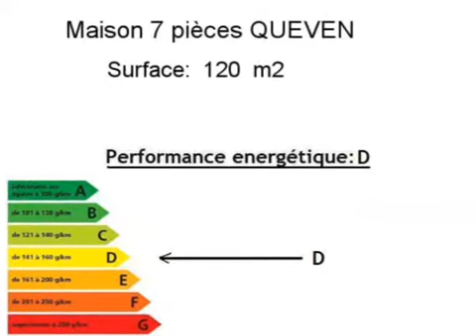Achat Vente Maison QUEVEN 56530 - 120 m2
Cliquez sur ce lien pour en savoir plus (prix, contacts)

A vendre à QUEVEN une maison de 120 m2.

Annonce immobilière : Achat Vente Maison QUEVEN 56530 Morbihan